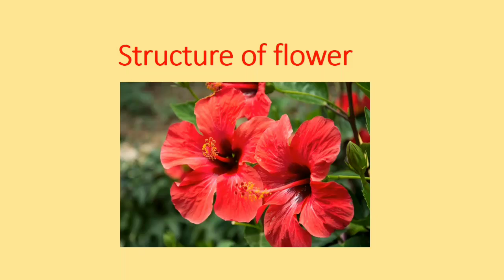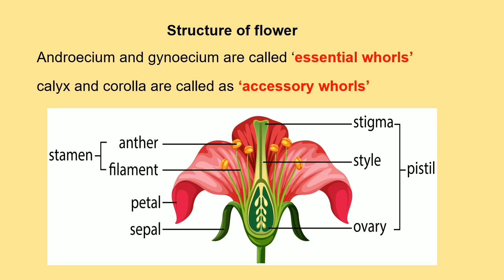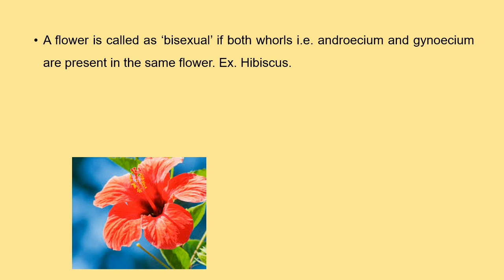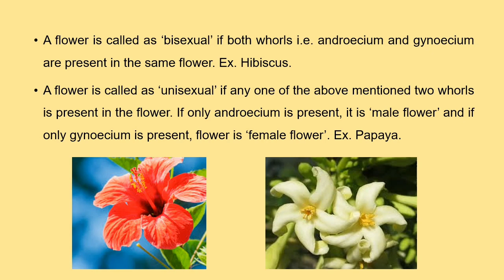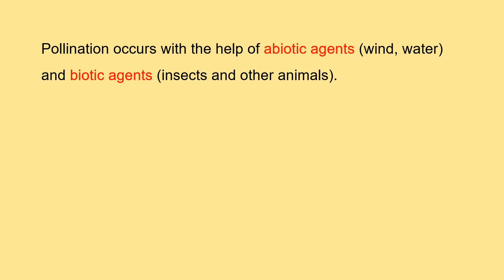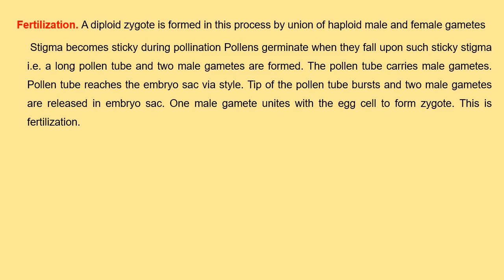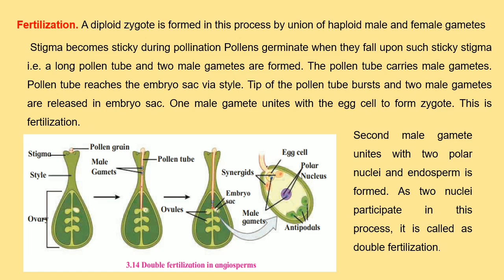STRUCTURE OF FLOWER | class 10th state board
full explaination of structure of flower
explained in hindi and english